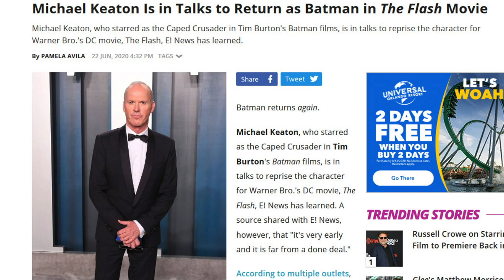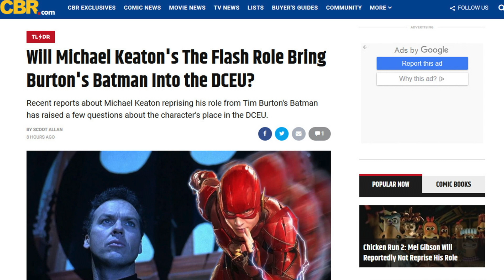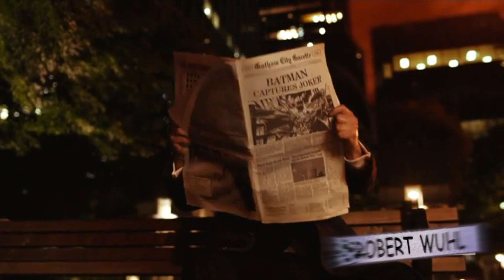Michael Keaton Returns as Batman for Flashpoint movie?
Flashpoint was a popular DC comic book about the Flash traveling to an alternate timeline in which Bruce Wayne got killed in the alley as a child, and his father Thomas Wayne went on to become Batman instead (a much older Batman). Now, WB is looking to make a DCEU movie of this story, with Ezra Miller playing Barry Allen a.k.a. the Flash in direct continuity with the Justice League movie. And it is widely believed that WB wants Michael Keaton (who played the title role in the 1989 Batman movie directed by Tim Burton, and it's sequel Batman Returns) to play the older Batman in this movie. So in this video, I go over my basic thoughts on the idea.

You might also want to take note that there has been a live action version of the Flashpoint before. In the current CW Flash TV series (starring Grant Gustin), season 3's 1st episode was titled - and obviously about - Flashpoint. Although that had major changes from the comic's story - leaving out Batman entirely, was just one of them. Still, I found it to be a good episode of the Flash worth watching, nevertheless... Also, in CW's recent epic Arrowverse crossover, Crisis on Infinite Earths, we saw Ezra Miller's Flash meet Grant Gustin's Flash.